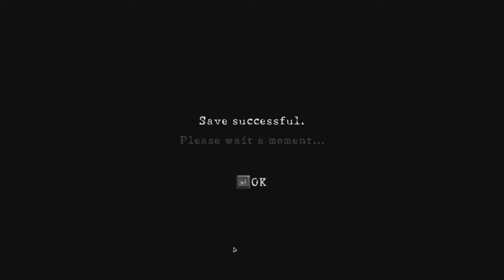Two Idiots Play Resident Evil 5 Part 65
ooooohhhhh spooky, beens shaking in his butts now